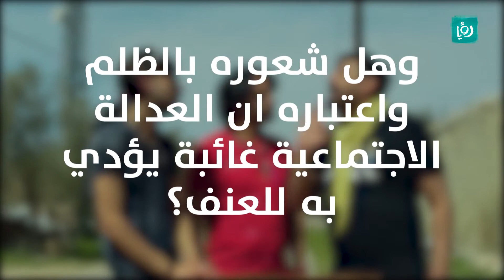caravan plus -- فزعة ونخوة مش جهل !! .. ليش الشباب بتلجأ للعنف ؟ - ليش الشباب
فزعة ونخوة مش جهل !! .. ليش الشباب بتلجأ للعنف ؟ -